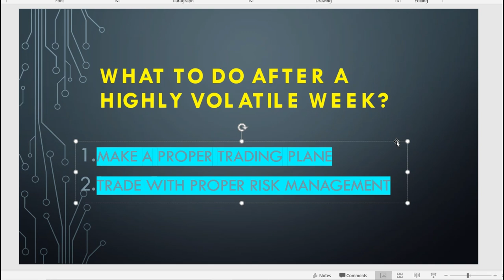How to Trade in Volatile Market ? (HINDI)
How to Trade in Volatile Market? is key to remain profitable in the stock market. Most of the investors leave the share market when it becomes volatile. The reason being, it becomes very difficult to earn a profit during the volatility. In this video, i have answered all the queries of the viewers related to How to Trade in Volatile Market?

The first question is how to know whether the market is volatile or not. The answer is you can track India VIX. There are multiple technical indicators also that can help you to find out stock market volatility.

Some of the trading systems or indicators that work well during volatile market are
1. Fibonacci retracement: Normally, the retracement is observed from 78.6% level during high volatility instead of 61.8%.
2. Trend lines are rarely used by retail investors. However, during volatility, trend lines on the weekly chart are reliable.
3. You can use most reliable candlestick patterns like double top or double bottom.
4. RSI or Stochastic RSI indicator.
5. Long term support and resistance is the most reliable way to trade in a volatile market.

Also, the stop loss will be BIG due to high volatility.